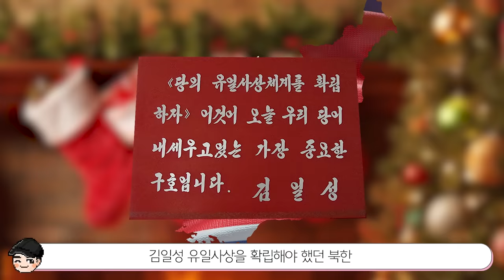북한의 크리스마스는 어떨까?! 신기한 북한 겨울문화 TOP5 [빠퀴2tv]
북한 에서 겨울나기..! 역시 쉽지 않네요 ㄷㄷ